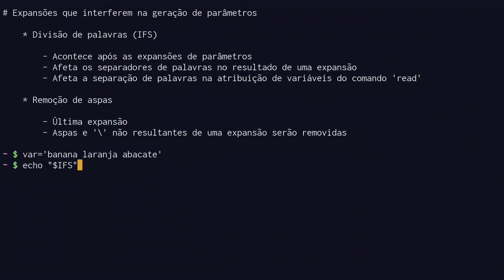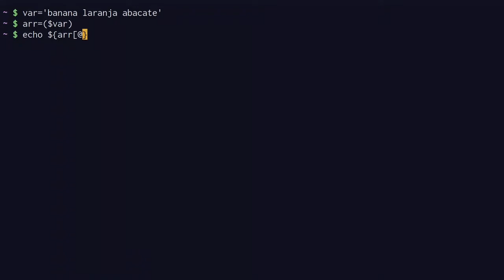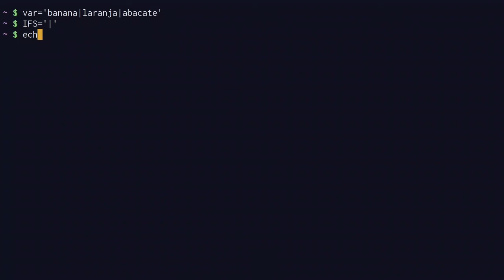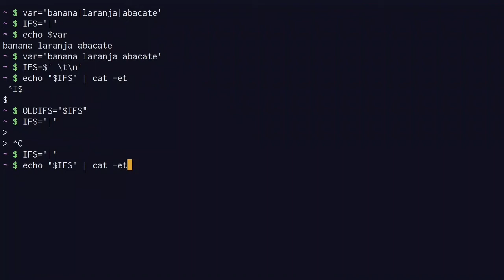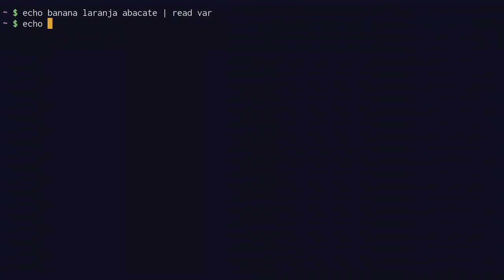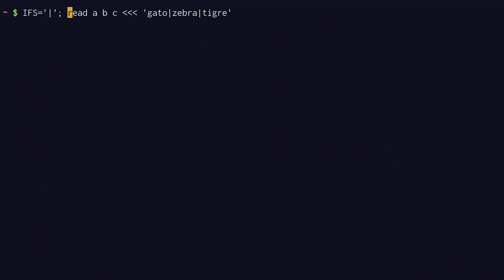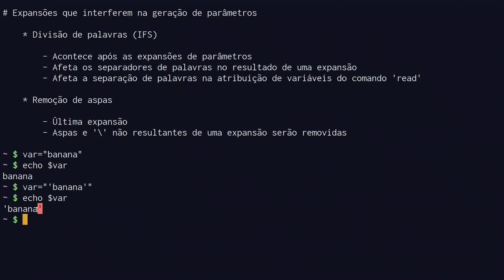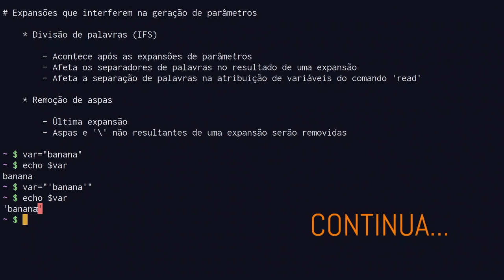Curso Shell GNU - Aula 08 (parte 4): Outras expansões